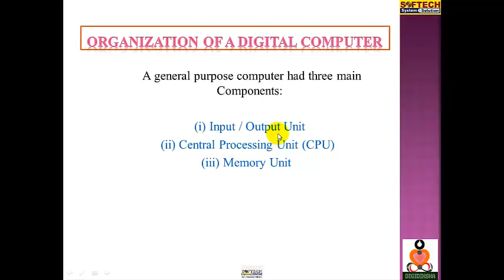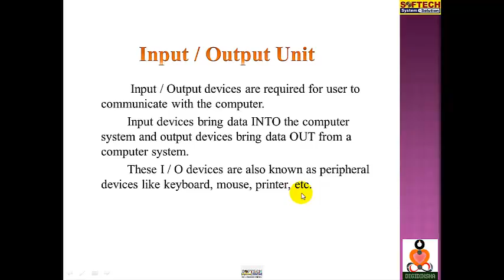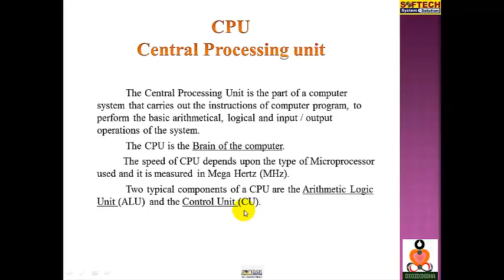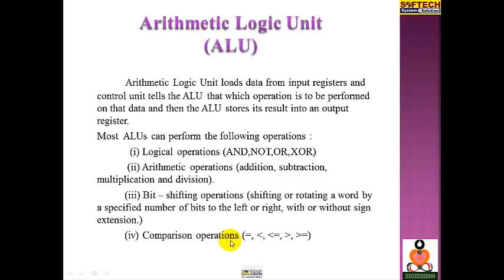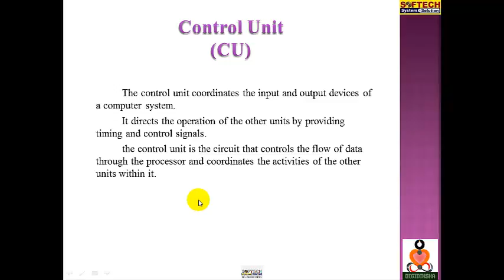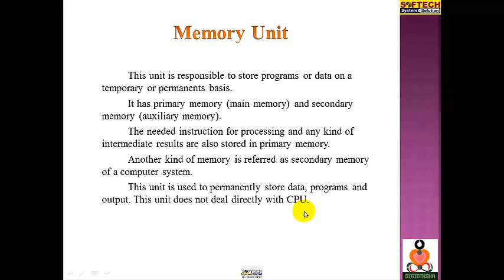CCC -Organization of a digital computer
Organization of a digital computer